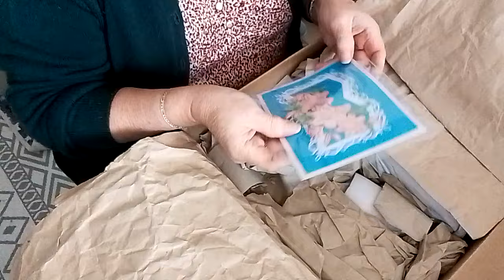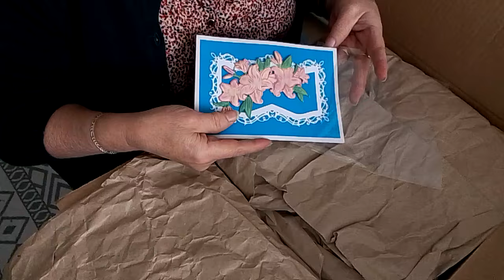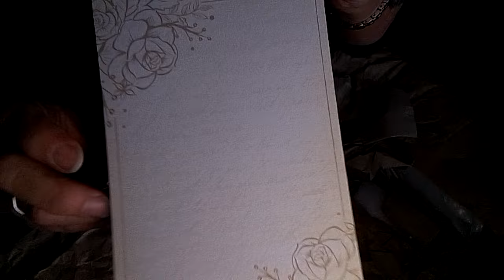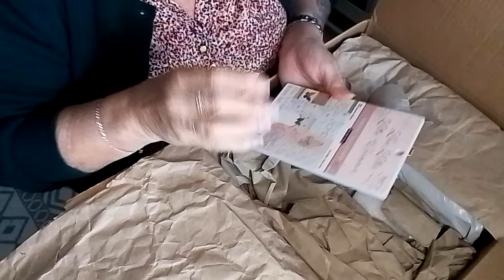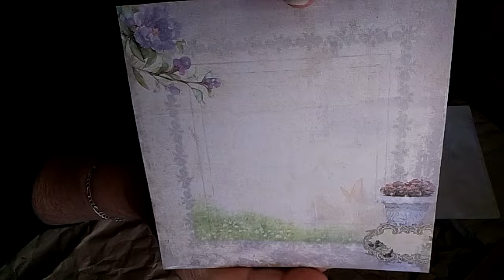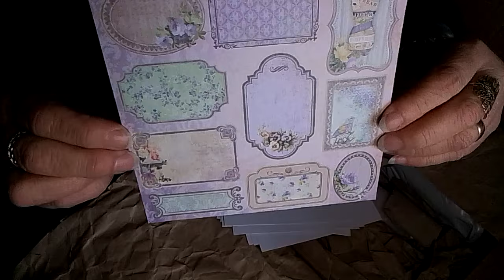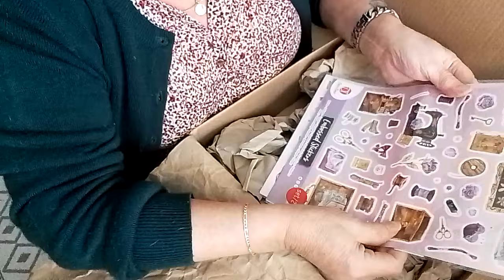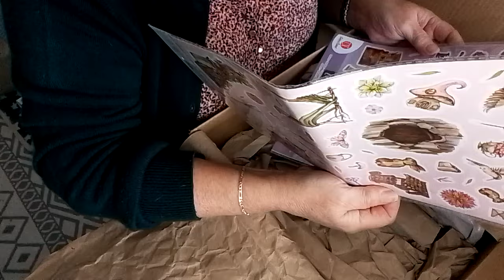un immense merci à Nicole en 2 partie sa à coupir